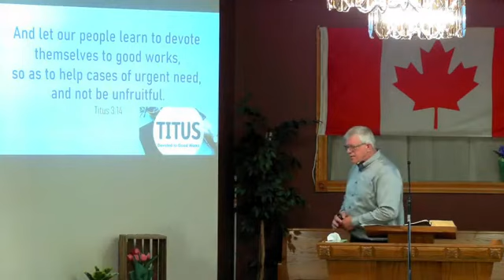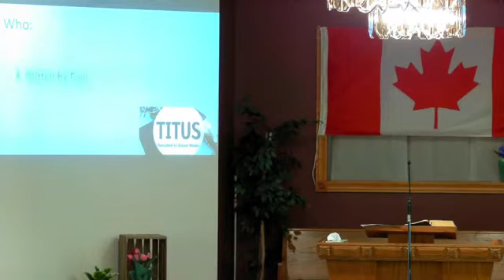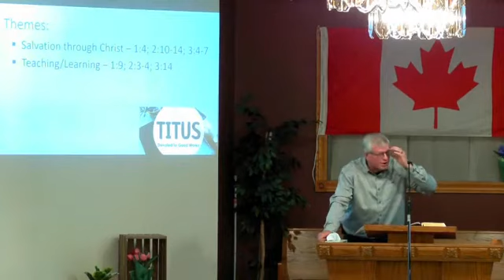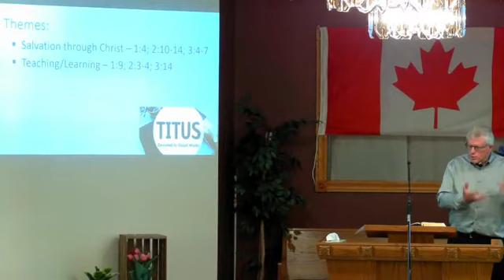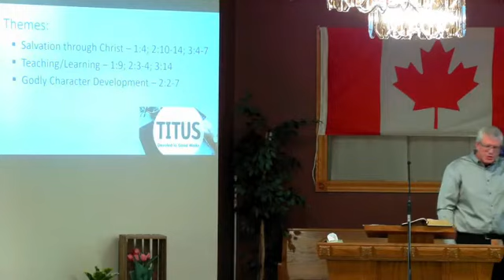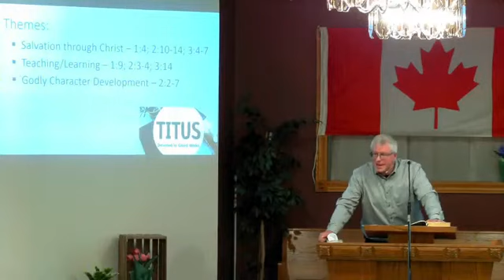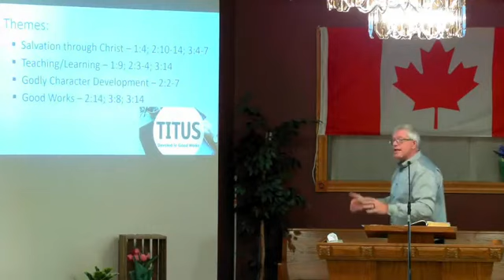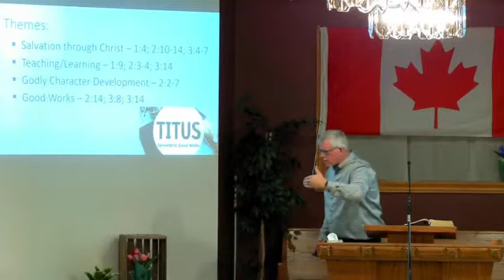Devoted to Good Works, Titus 1 1 9, 2023 07 02